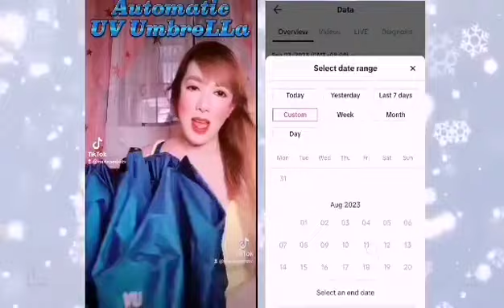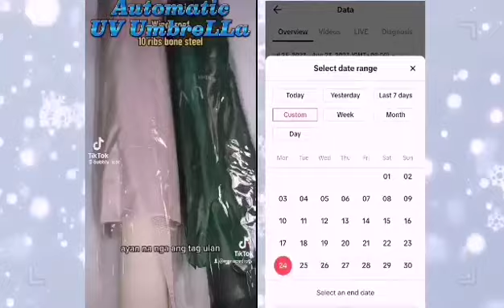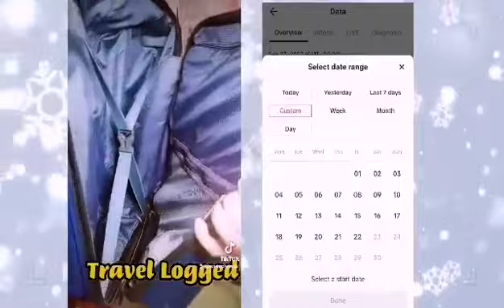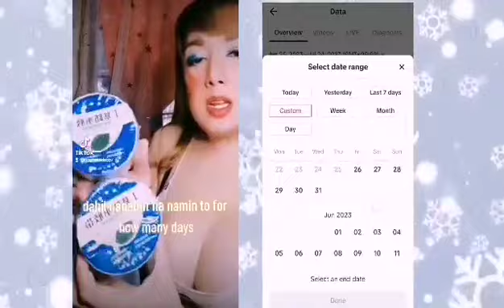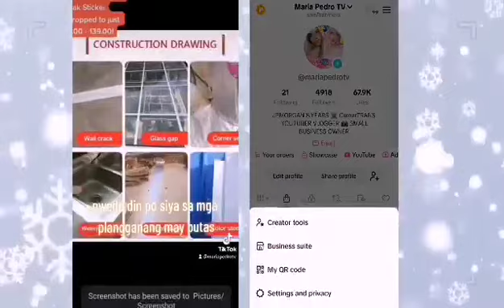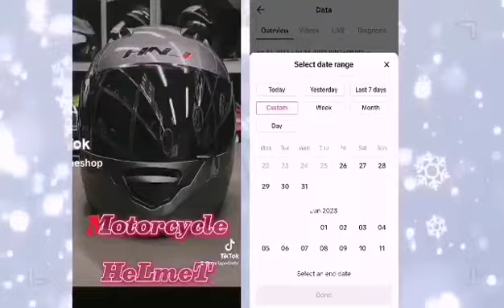COMPILATION AFFILIATES in my TIKTOK SHOP 🙏 💦PLEASE SUPPORT ME, WATCH AND ADD TO CART now, BUY NOW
COMPILATION AFFILIATEA in my TIKTOK SHOP 🙏 💦PLEASE SUPPORT ME,  WATCH AND  ADD TO CART now, BUY NOW

HELLO hello Mga FRENNY, 💦
 and ADD TO CART now, BUY NOW,. My TIKTOK SHOP🙏🙏🙏❤️💦
here's my LINK in TIKTOK 👇💦🙏